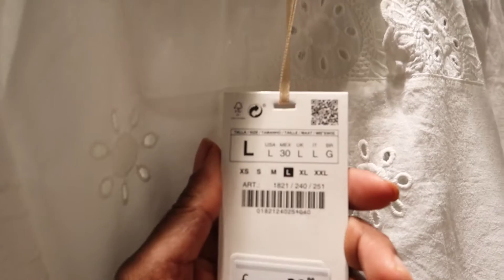Come Shopping With Me! Zara, Warehouse, & Other Stories, Net A Porter Sale SS19 Try On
It's time for the first Come Shopping With Me video of 2019!  I popped to London's Oxford Street to check out the latest drops in Zara, Topshop, Mango and the Warehouse Laura Jackson Collaboration.  Is my wallet safe?